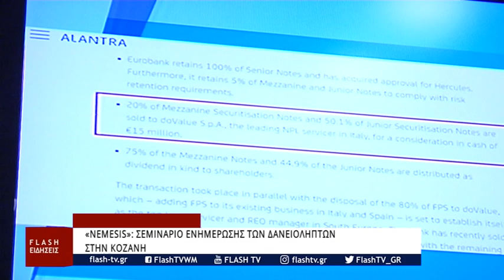«NEMESIS»: Σεμινάριο ενημέρωσης των δανειοληπτών στην Κοζάνη